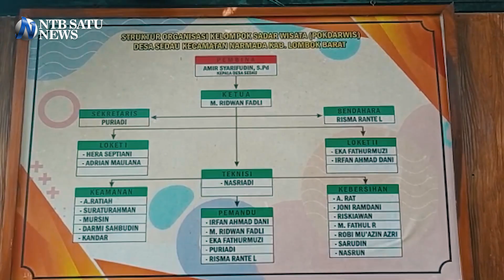Objek Wisata Gunung Jae Lombok Barat, Favorit Camping Ground